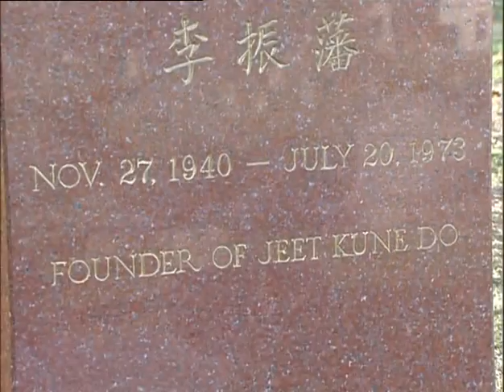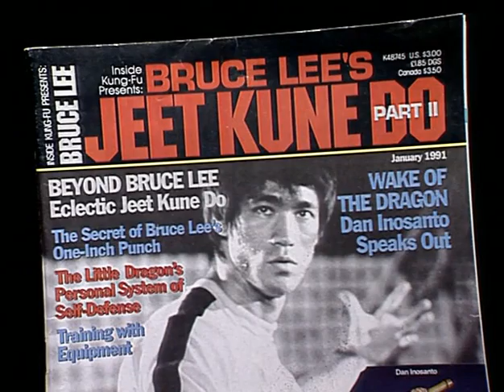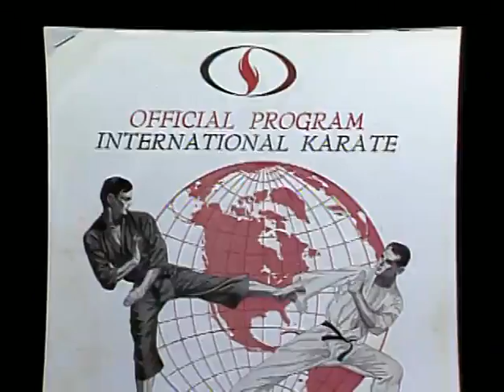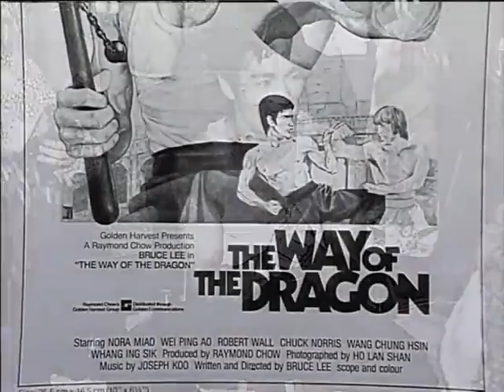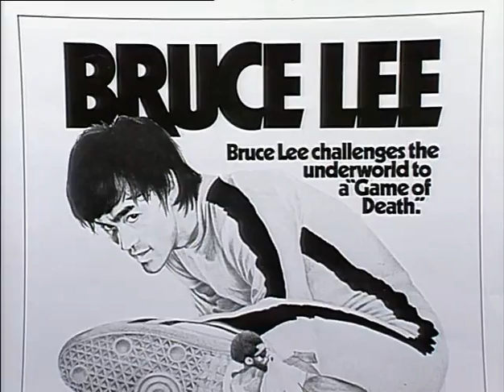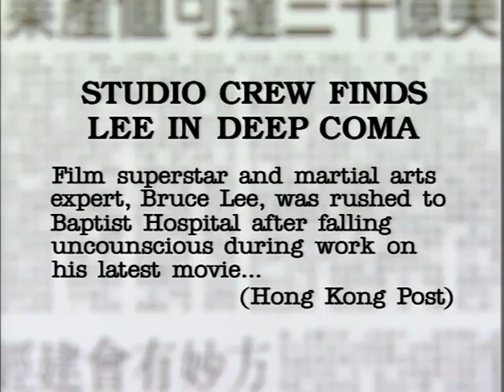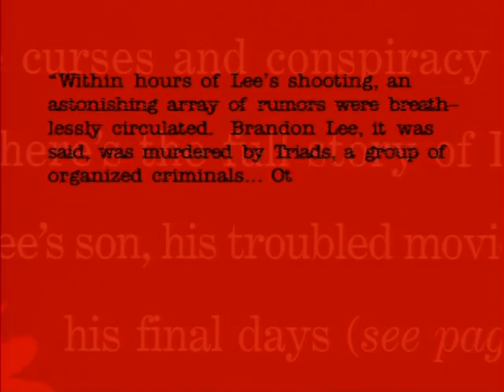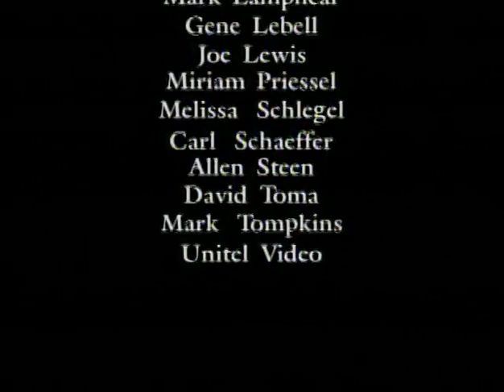extra11h27minMultisub Bruce Lee Documentary